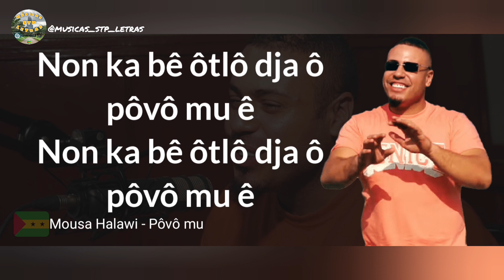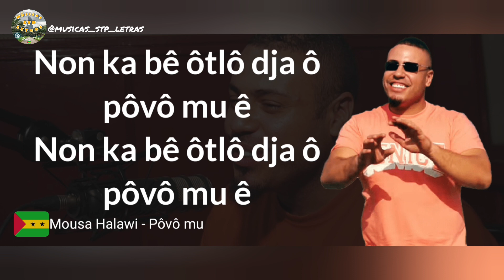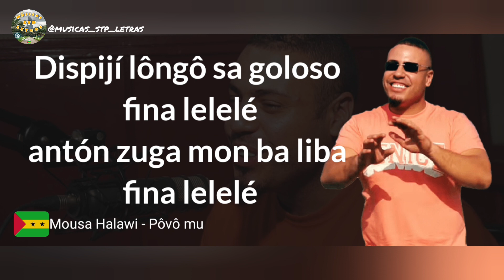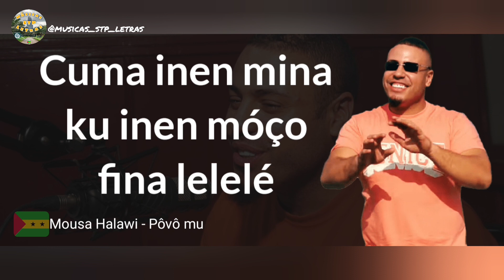Mousa Halawi - Pôvô mu. Letra